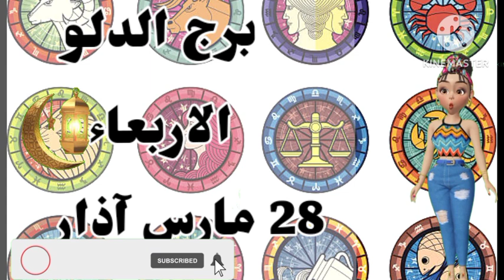حظك_اليوم| برج الدلو غدا الثلاثاء, 28 آذار 2023 توقعات برج الدلو الثلاثاء, ٢٨ مارس ٢٠٢٣ | ٥ رمضان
حظك_اليوم| برج الدلو غدا الاربعاء, 28 آذار 2023 توقعات برج الدلو الاربعاء, ٢٨ مارس ٢٠٢٣
٢٨-٣-٢٠٢٣,
٢٨آذار٢٠٢٣,
٢٨مارس٢٠٢ث,
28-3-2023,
28مارس2023,
28آذار2023,